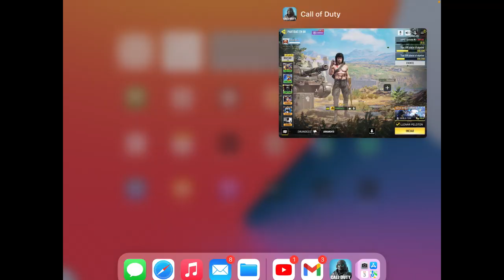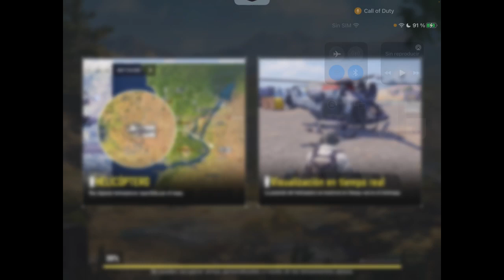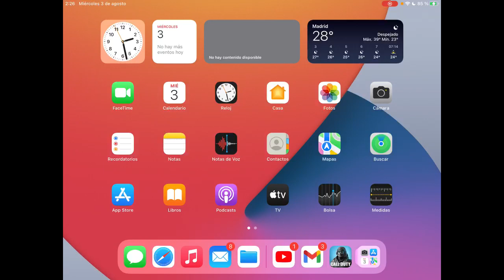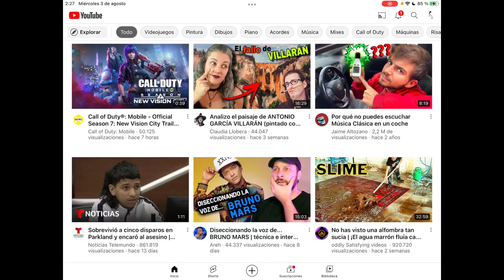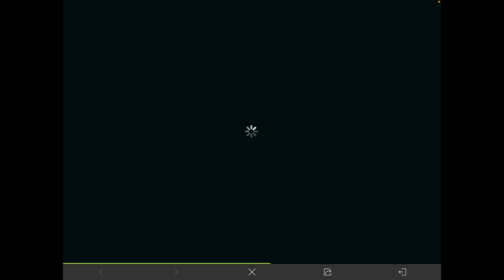THE RAMBEAUTY'S NIGHTS - Call of Duty®: Mobile